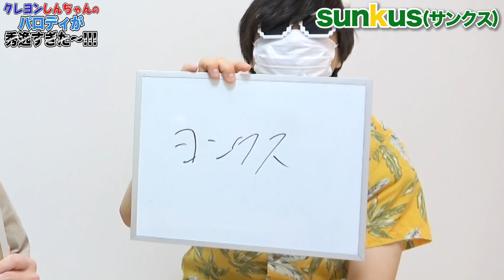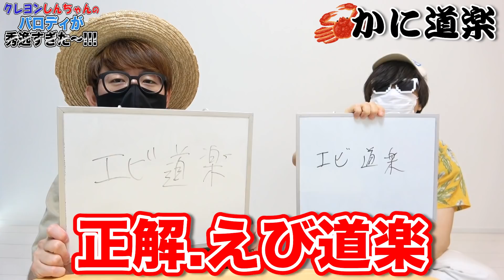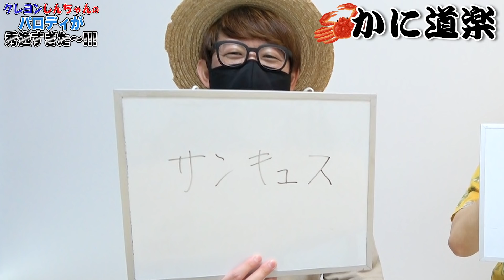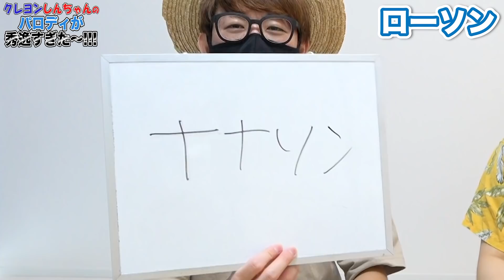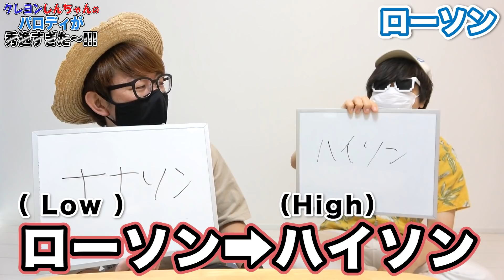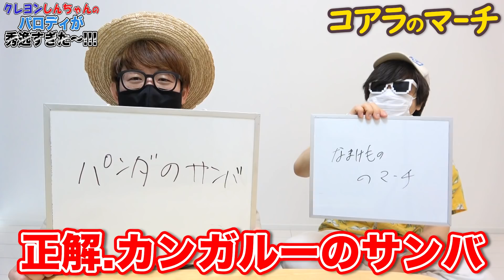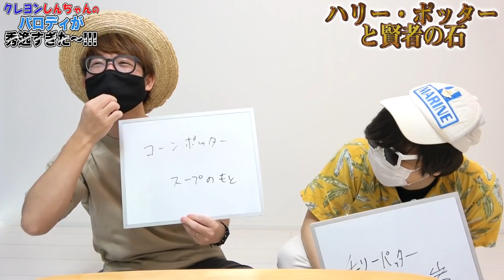【サトーココノカドー】クレヨンしんちゃんのパロディ名がガチで秀逸すぎたのでまとめてみたw【クイズ】【クレヨンしんちゃん】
クレヨンしんちゃんっに出てくるパロディってめっちゃセンスある！！！
色々面白いので今回はクイズっぽい感じでやってみましたー😄

K

【LINE】
▼公式オープンチャット

▼K
[ ID ]@HEW0521S

【グッズ】
・コヤッキーさんのサイトでOSPグッズ取り扱ってもらってます！ぜひ！